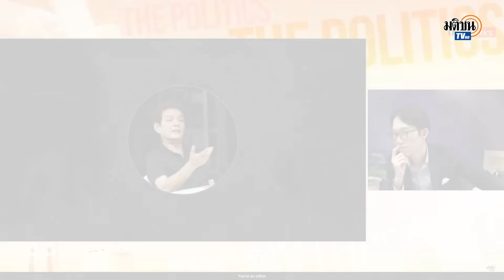อ.สุขุม เตือนทักษิณอย่าเอาผลเลือกตั้งชัยชนะ ปชช.ไปแลกกลับบ้าน : Matichon TV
อ.สุขุม นวลสกุล อดีตอธิการบดี ม.รามคำแหง ชี้หาก “เพื่อไทย”จัดตั้งรัฐบาล ควรที่จะต้องมี “ก้าวไกล” ร่วมรัฐบาลด้วย ระบุการเมืองไม่ใช่เรื่องส่วนตัว หากไม่เป็นไปตามที่พูด ระวังบ้านเมืองจะลุกเป็นไฟ